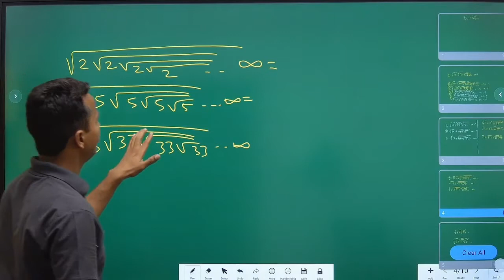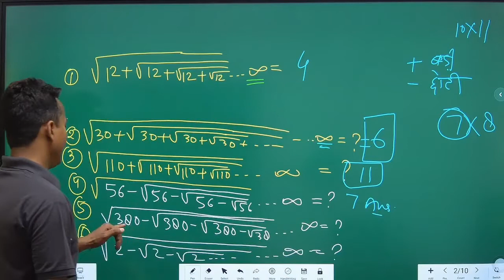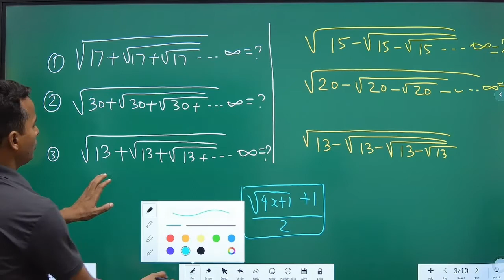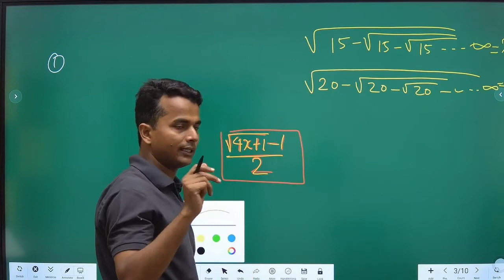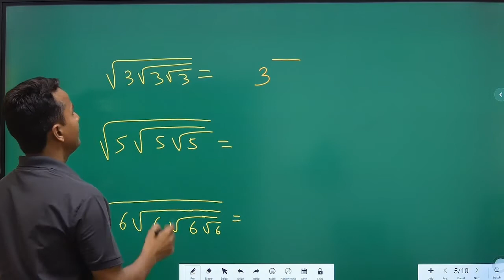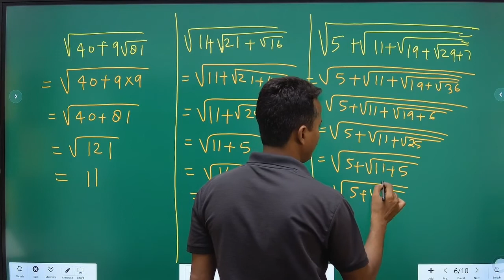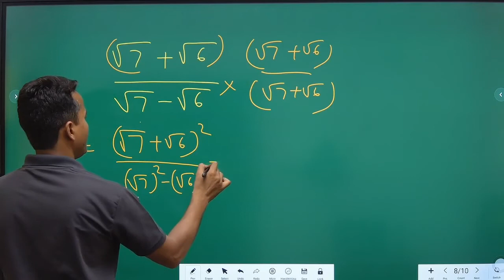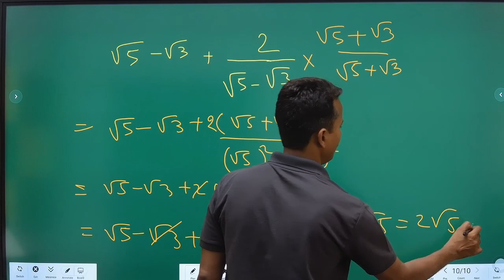Important Maths Questions PET 2022 Fully SOLVED | @mastermantra infinite root series| Arithmetic